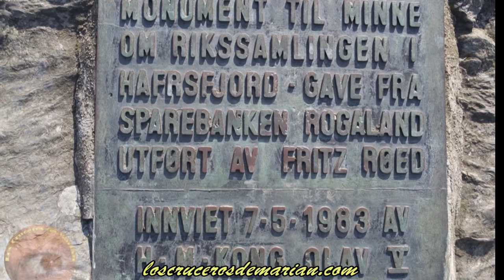Un paseo por Stavanger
En este vídeo realizamos un pequeño reportaje fotográfico de Stavanger (Noruega) durante la escala que hicimos en uno de nuestros cruceros.